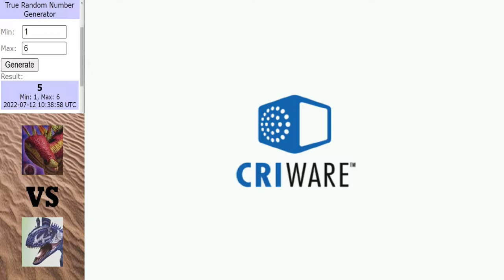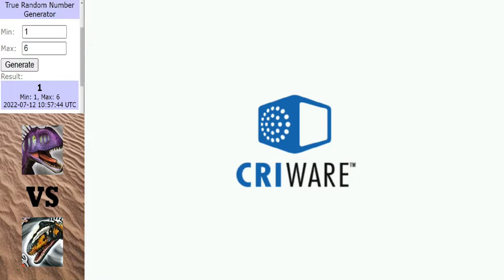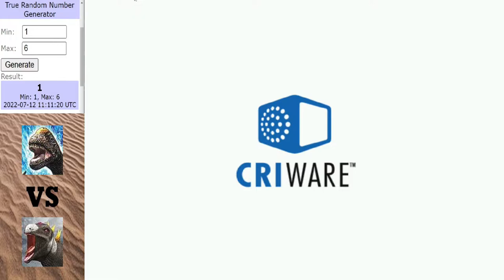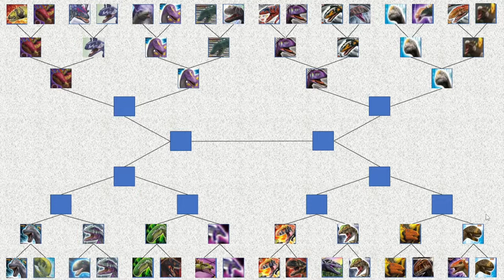Dinosaur King Arcade Tournament | Jurassic Tussle | Last 16 | Part 1 (恐竜王アーケード)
Time to get started with the last 16 round.

Matches in this video:
Kentrosaurus vs Cryolophosaurus
Dicraeosaurus vs Apatosaurus
Szechuanosaurus vs Sinraptor
Camarasaurus vs Armatus